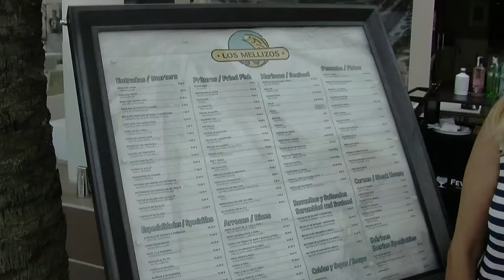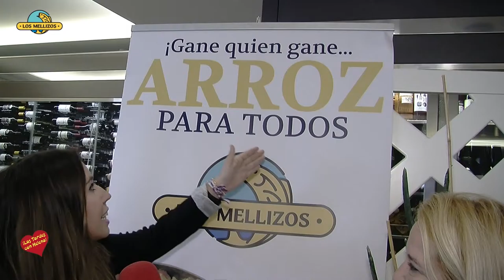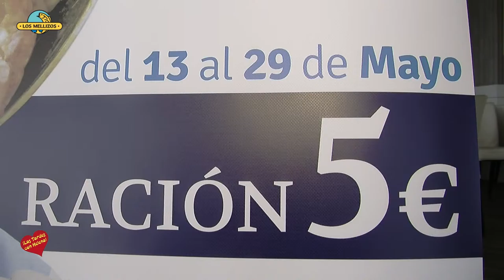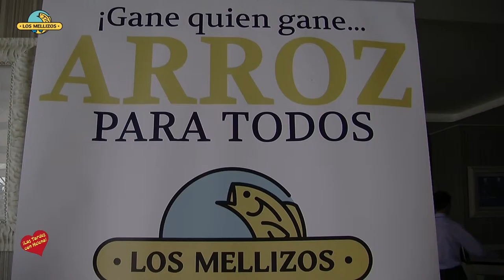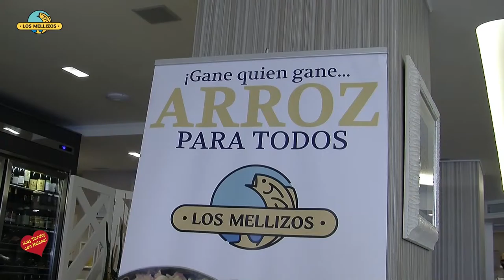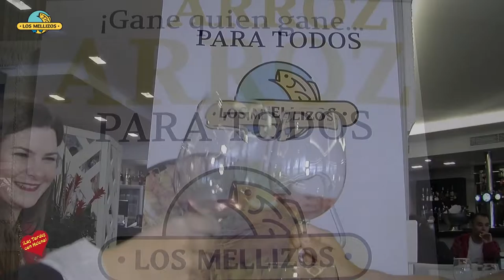GANE QUIEN GANE ARROZ PARA TODOS EN LOS MELLIZOS DEL 13 AL 29 DE MAYO DE 2016